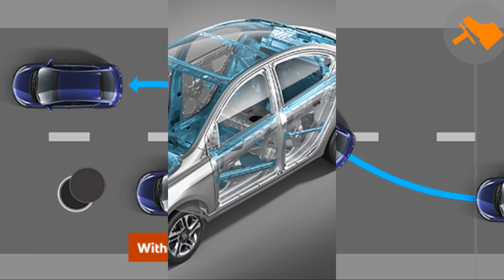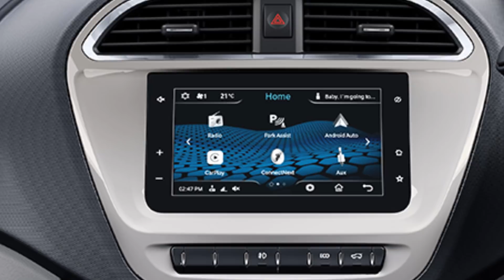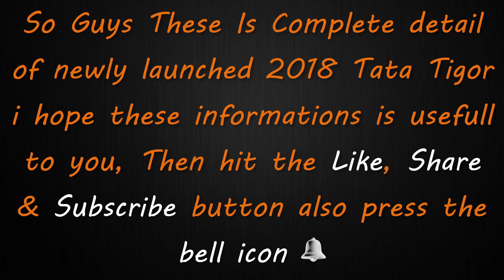2018 Tata Tigor Launched All New Features Review 🔥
2018 Tata Tigor Launched - Price, Exterior, interior, Specification, Mileage, New features, Safety features, Colours All the details 🔥